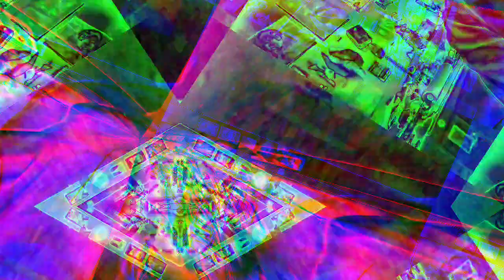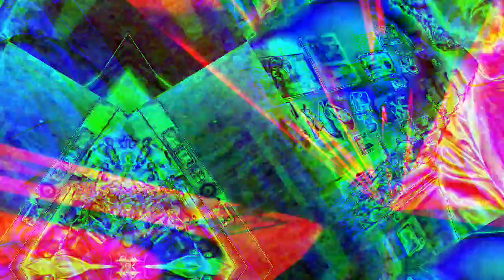Movie 22 12 07 12h30m30s the 10 minute videos collection uploaded. *Photosensitivity Warning*